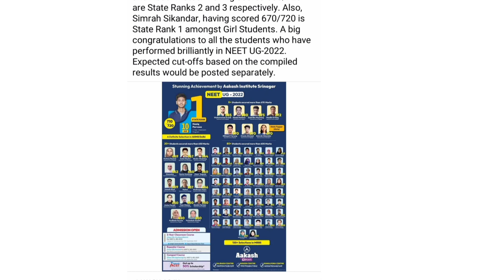Neet cutoff jammu kashmir 2022|| jkneet expected cutoff